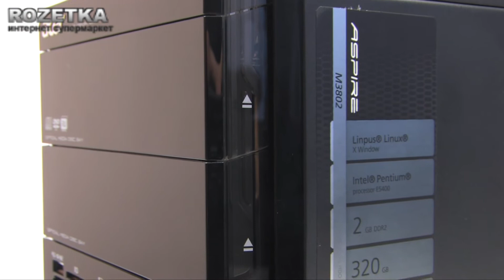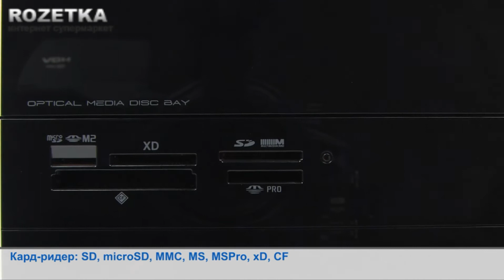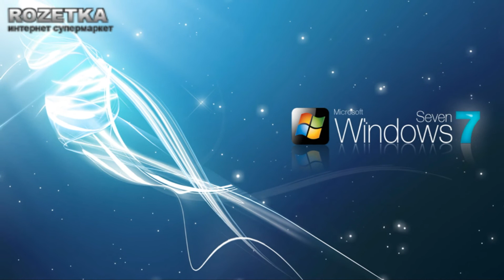Компьютер Acer Aspire M3802 (92.QYF7Y.9C0)